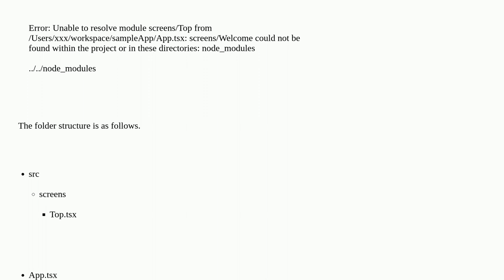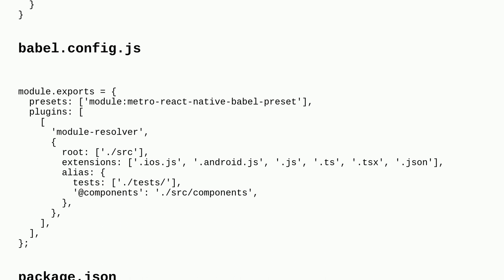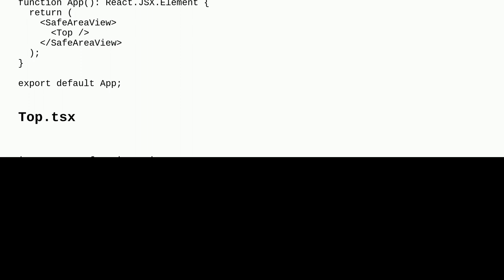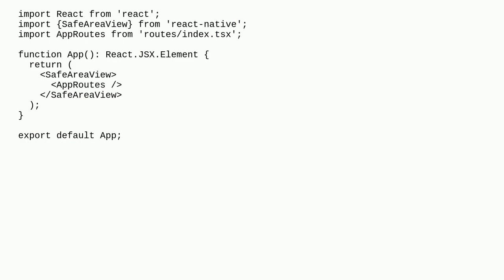When importing screens, an error occurs: "screens/xxx could not be found within the project or in...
When importing screens, an error occurs: "screens/xxx could not be found within the project or in these directories"

A special thanks goes out to the awesome community

  react-native reactjs typescript